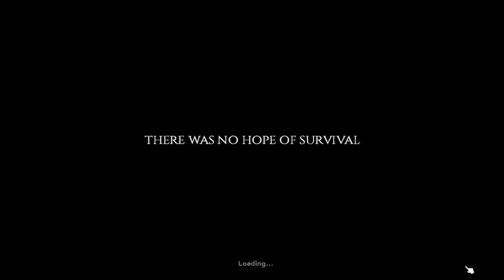How to play PROJECT ZOMBOID the intro